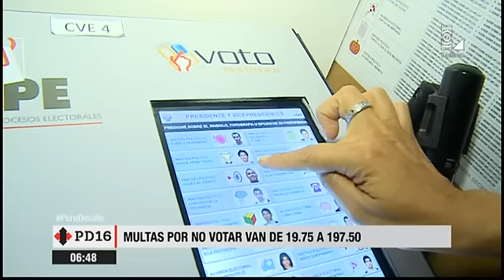Elecciones 2016: conoce las multas si no votas el 10 de abril